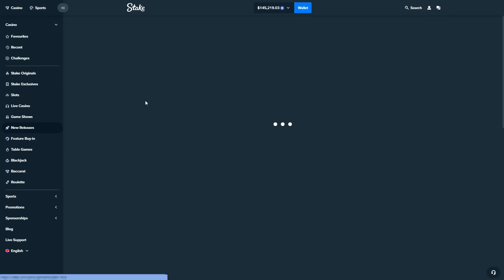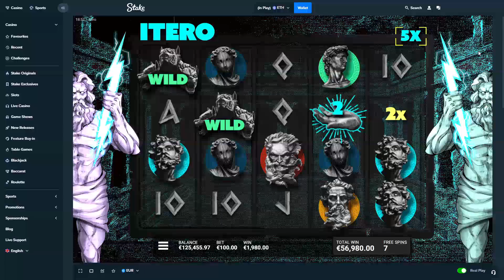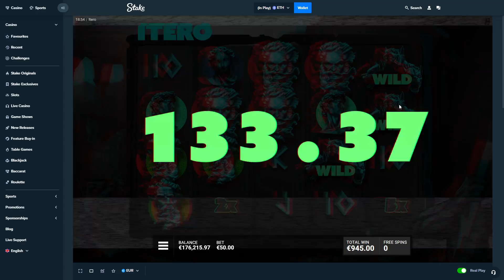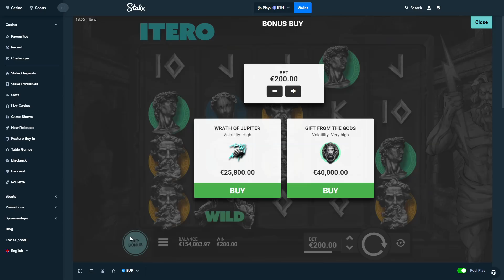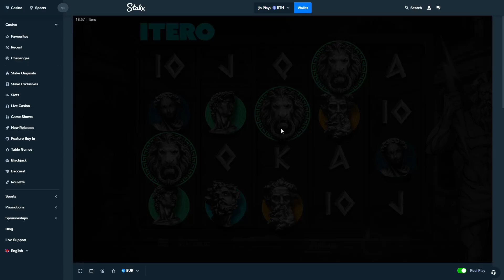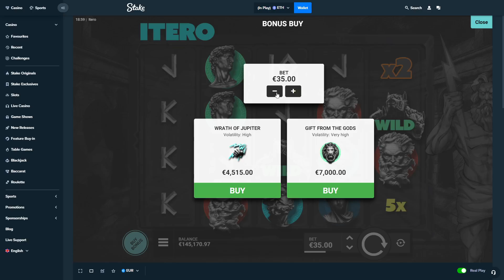I PLAYED THE NEW ITERO SLOT... (VOLATILE)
Today, we played an EXTREMELY volatile slot. Hope you enjoy the video!